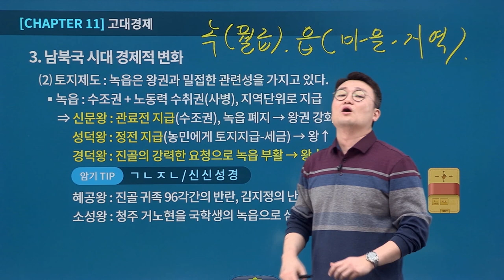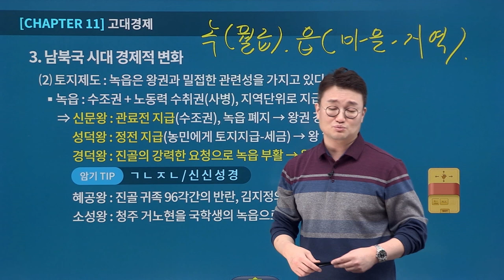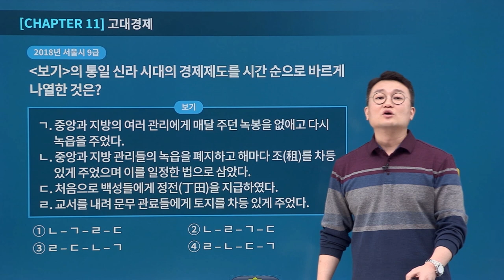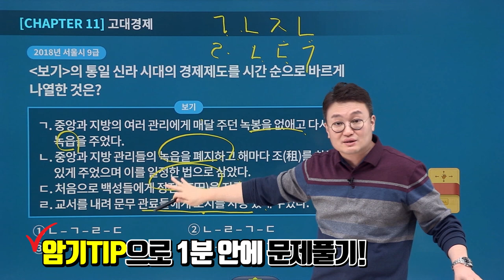[유상통] 도끼암기팁은 문제풀이에서 진가가 드러난다고! 암기팁으로 문제 빠르게 푸는 법 l 계리직 한국사 l 계리직 공무원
🙋‍♀️ 한국사를 좋아하긴 하지만, 방대한 암기량에 항상 버거웠는데..종우쌤 암기팁이 정말 많은 도움이 되었어요. 특히 선생님 강의가 너무너무 재밌어요!! 그러면서 학습 효과 굳~

도끼 암기팁의 진가가 발휘되는 순간? 바로 문제에 적용해 볼 때!
도끼 암기팁을 적용하면 문제도 1분 안에 쉽게 풀어볼 수 있다!

어서와! 이런 암기팁은 처음이지? 이런 한국사 선생님은 처음이지?
계리직 한국사 고득점을 위한 선택, 도끼한국사 김종우 선생님과 함께 하세요!